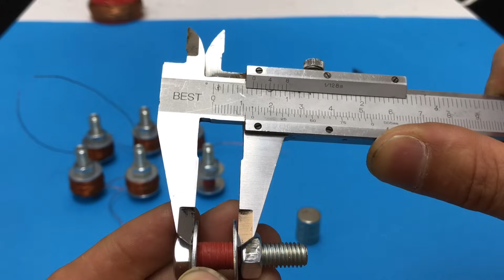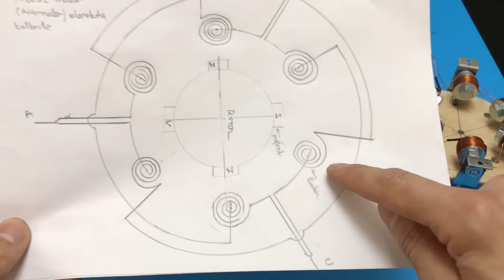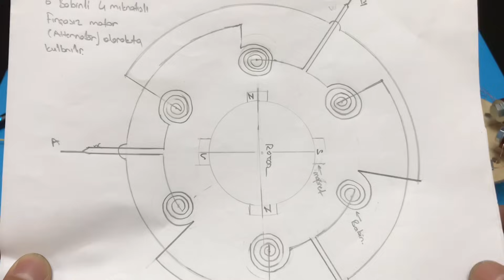ALTERNATÖR VE FIRÇASIZ MOTOR BİR ARADA - İSTER JENERATÖR OLARAK KULLAN İSTER MOTOR.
MANYETİK ALAN NEDİR
1820 yılında Oersted(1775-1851) yaptığı çalışmalar sonucunda “eğer pusula iğnesinin yakınındaki bir telden akım geçerse pusula iğnesi sapar ve eğer bir telin içinden akım geçerse tel çevresinde bir alan oluşur” dedi ve elektrik akımının manyetik alan doğurduğunu buldu.
Hareket eden yüklü parçacıklar (örn. elektron) bir manyetik alan oluşturur. Oluşan bu manyetik alan yükün etrafını dairesel olarak sarar, bunu matematiksel olarak açıklayan kişilerJean-Baptiste Biot ve Félix Savart'ın onuruna Biot-Savart yasası olarak adlandırılan yasa, manyetik alanın şiddetinin yükten uzaklaştıkça azaldığını gösterir ve sağ el kuralıyla manyetik alanın yönünü kolayca bulmamızı sağlar.

Akım taşıyan tel kıvrılırsa, oluşturduğu manyetik alan yoğunlaşmaya başlar. Kıvrımların sayısı arttırılarak manyetik alanın yoğunluğu arttırılabilir ve doğal bir mıknatıstan çok daha güçlü çekim kuvvetleri oluşturulabilir. Bu amaçla solenoitlerin içine demir çekirdek yerleştirilerek elektromıknatıs elde edilir. Akımı arttırıp azaltarak çekim kuvvetinin ayarlanabilmesi sebebiyle elektromıknatıslar günümüzde hayatımızın her alanında kullanılmaktadır.
Dönen manyetik alan, manyetik alanın yönünün, belirli bir açısal hıza sürekli değiştiği durumdur. Bu durum, Alternatif akım motorunun temel çalışma prensibidir.
Akım taşıyan bir iletken, bir manyetik alan içine yerleştirildiğinde, hem akıma hem de manyetik alana dik yönde bir potansiyel farkı üretilir. Bu olay ilk kez 1879'da Edwin Hall tarafından gözlendi. Olay, yük taşıyıcılarının manyetik alandan ötürü gördükleri manyetik kuvvet nedeniyle, iletkenin bir tarafına doğru sapmalarından kaynaklarnır. Hall etkisi, yük taşıyıcıların işareti ve yoğunluğu hakkında bilgi verir ve manyetik alanların büyüklüklerini ölçmek için de kullanılabilir.